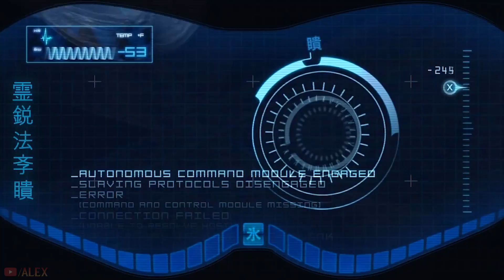Mortal Kombat 9 Movie 60fps All Cutscenes